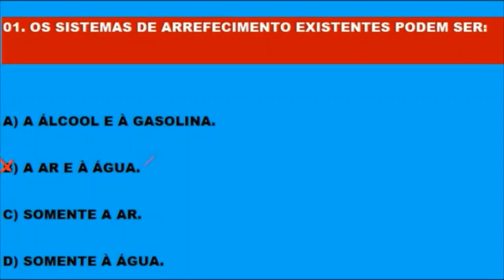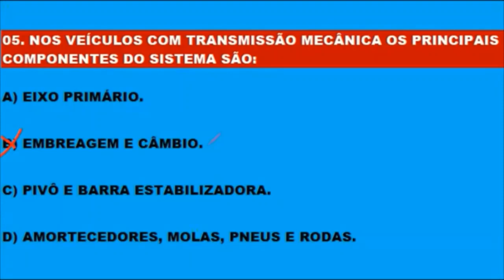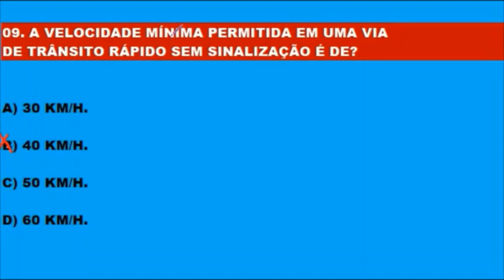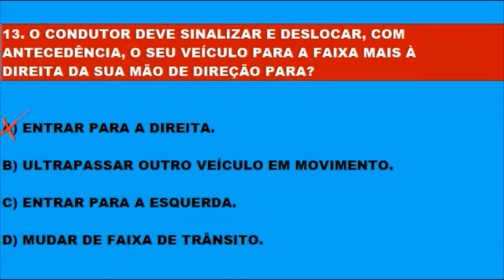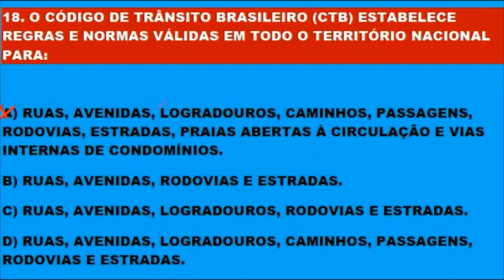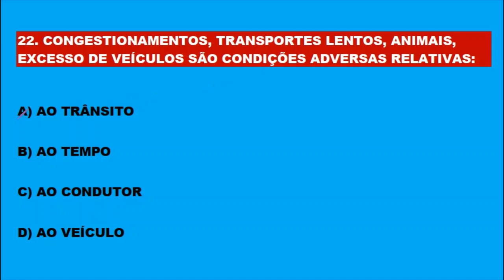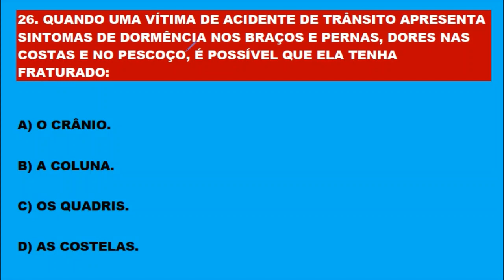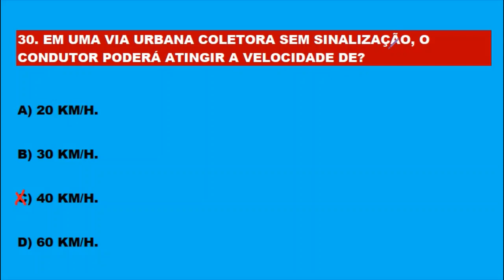SIMULADO DO DETRAN 2020, PASSE DIRETO NA PROVA TEÓRICA, 30 QUESTÕES QUE MAIS CAEM NA PROVA DO DETRAN